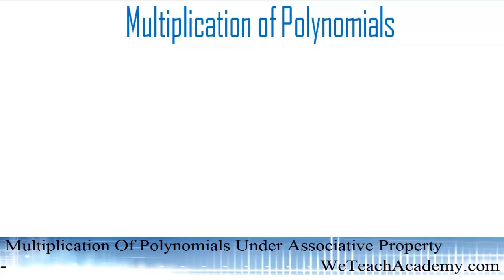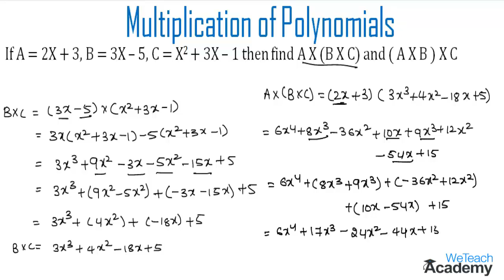Multiplication Of Polynomials Under Associative Property / Maths Algebra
Chapter : Polynomials
Lesson  : Multiplication Of Polynomials